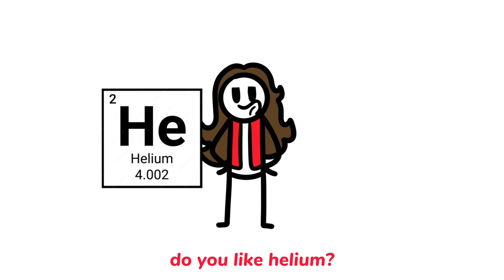Get Your OWN Bit O' Helium TODAY!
SKOOL IS OVER BABBYYYYYY (for me atleast)
Well hello there you fine looking human being!
This was a school project for me to do, it's called Adopt-An-Element and i wuz supposed to pick an element and make an advertisement selling it! My mom was like, you should make an animation with ur little character and im like thats the best dang idea i heard all year
But ofc im not *actually* selling helium-
ANYHOOOO!!

ALSO I PROMISE STORYTIME ANIMATION IS COMING SOON I SWEAR ITS JUST TAKING ME FOREVER BECAUSE ITS SO TEDIOUS PLZZZ DONT HURT MEEE

About me! 👇
Heya! I'm Unxp, a digital artist, Floridian Christian girl, and video editor!
Also, don't forget to check out my amazing friends featured in my "channels" section! They're amazing, underrated people and upload awesome and entertaining content!😉

How to find me off YouTube:
MC Java username: Unxperienced
MC Bedrock username: oUnxp
RecRoom username: Unxp

Tools I Use:
Procreate (drawing & animating)
CapCut (editing)
iPad Air 4th generation + Apple Pencil